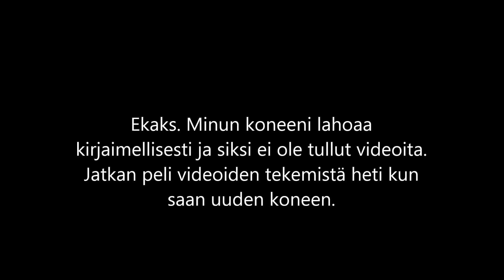Syy miksi ei ole tullut videoita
Kiitos kun katsoit tavataan tulevien videoiden parassi.